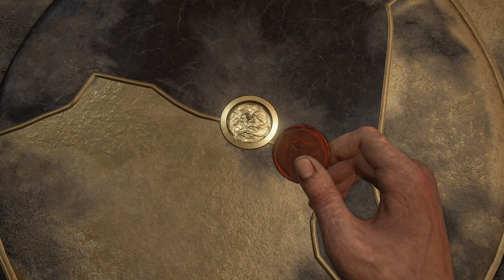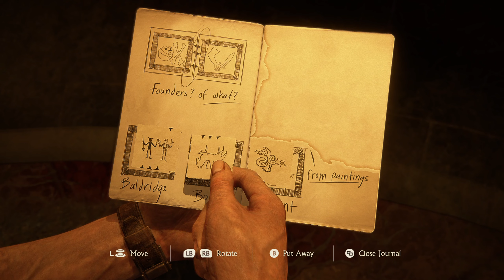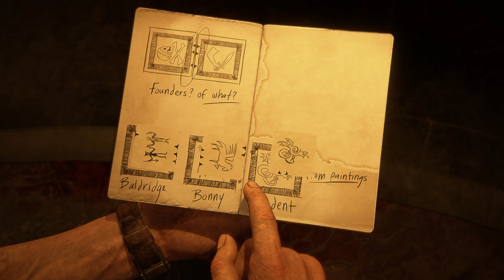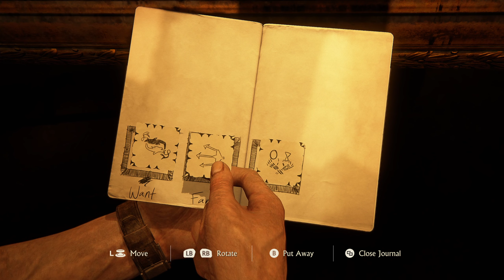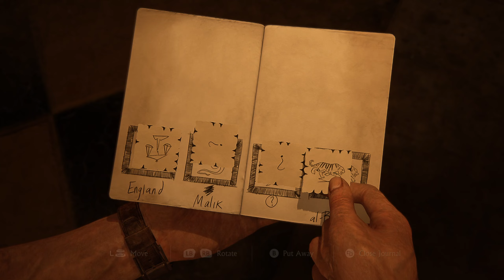UNCHARTED 4 ™: Legacy of Thieves Walkthrough Part 8 [2K 60FPS PC ULTRA] - No Commentary (FULL GAME)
- I'm not sure exactly what happened for this part but Youtube didn't upload this video in 1440P/2K as intended, forgive me for this inconvenience ! I'll make sure that the next part is in the RIGHT resolution !
- Part 8 of UNCHARTED 4 ™: Legacy of Thieves on PC ULTRA Settings